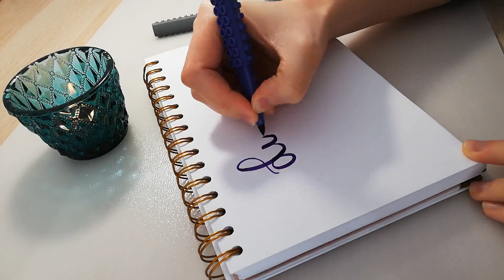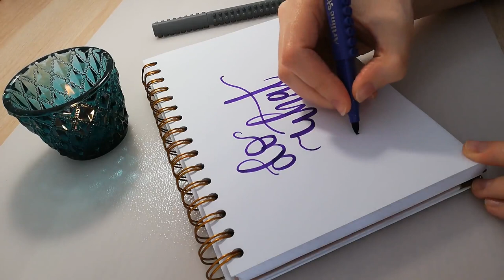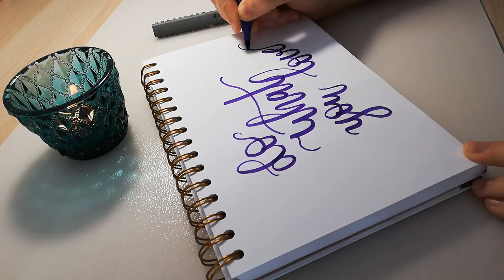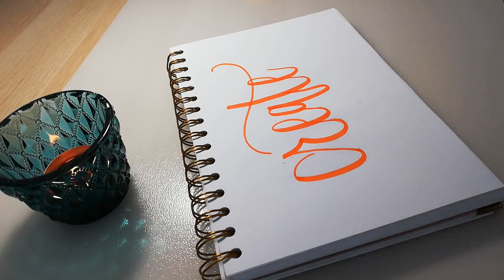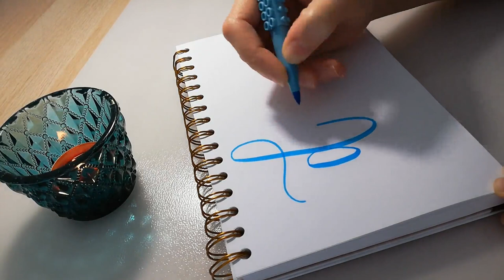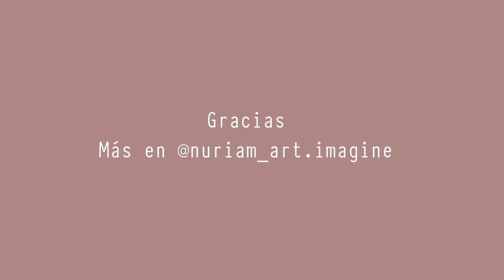Hand Lettering - By Nuria M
¡Hola mis artistas!

Después de un tiempo he querido volver a practicar mi Lettering.